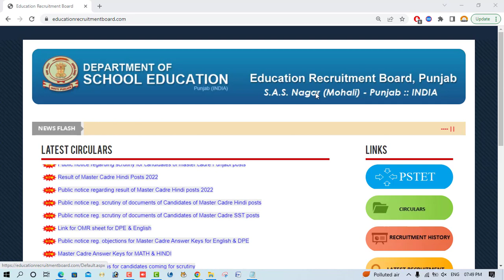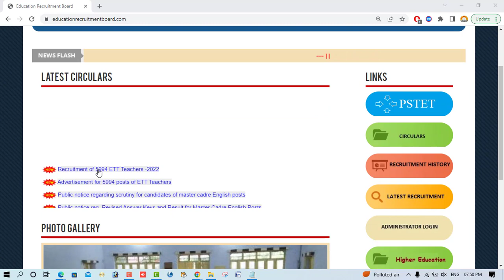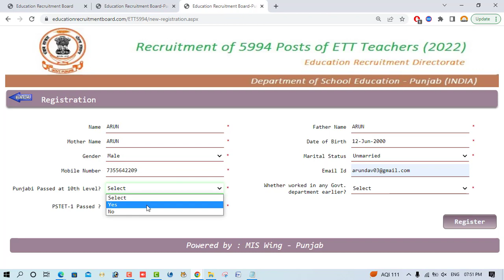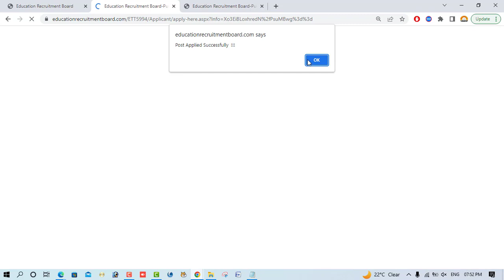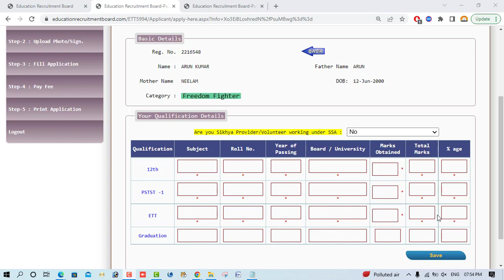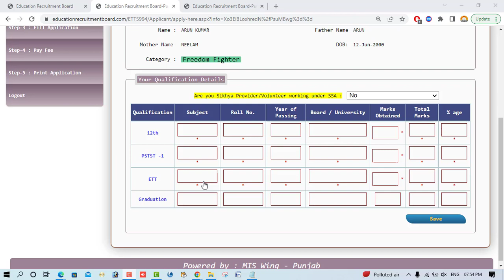ETT 5994 Posts B.Ee ਵਾਲੇ ਤੇ B.Ed With PSTET 1 Pass Registration ਕਰ ਸਕਦੇ ਜਾਂ ਨਹੀਂ ਦੇਖੋ With Proof